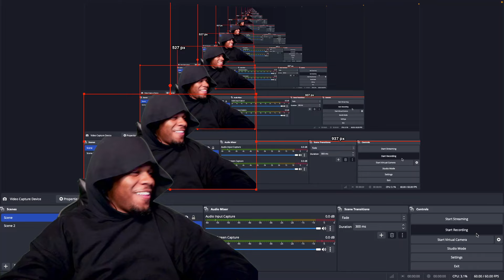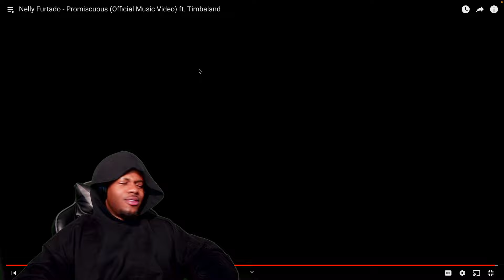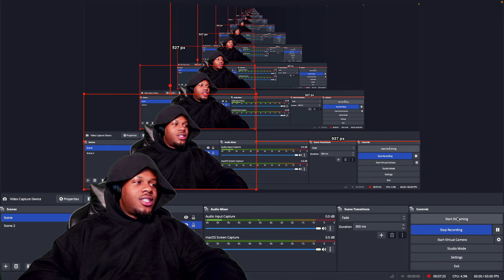Nelly Furtado - Promiscuous [Feat. Timbaland] (REACTION)